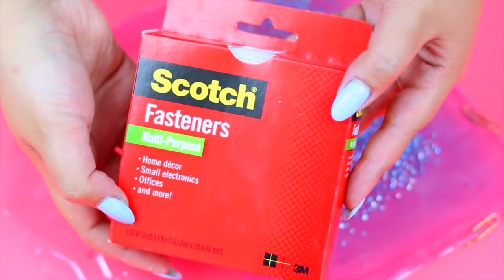DIY LIQUID PENCIL CASE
DIY Liquid Bag - Organize your School Supplies!

PVC Plastic
Waterproof Glue
Liquid Hand Soap

S N A P C H A T : Hellomaphie
I N S T A G R A M: Hellomaphie
T W I T T E R: Hellomaphie
F A C E B O O K: Hellomaphie
T U M B L R: hellomaphie.tumblr.com
P I N T E R E S T: Hellomaphie
S P O T I F Y: HelloMusic Hellomaphie's YT Music

Use hellomaphie so I can see posts you tag me in!